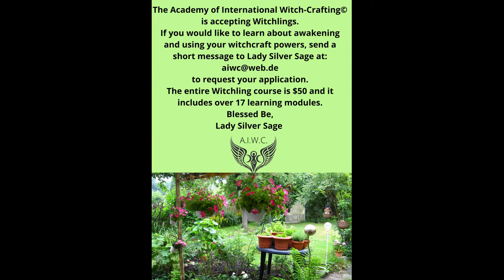Money & Financial Block-Breaker Oil & Incense Part 1 of 2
Merry Meet, Magickal Family!
If your finances have been blocked, here's a solution to help your situation.
Lady Silver Sage of:
A Witches Life (YouTube channel)
The Academy of International Witch-Crafting©